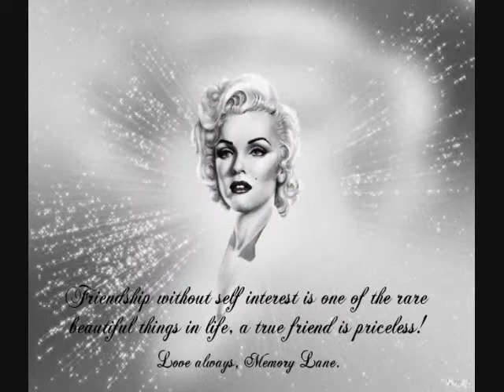FALL IN LOVE -ELVIS PRESLEY (TOM JONES SONG).wmv